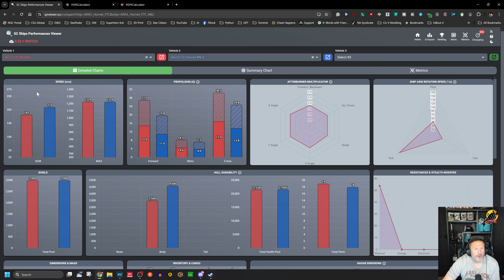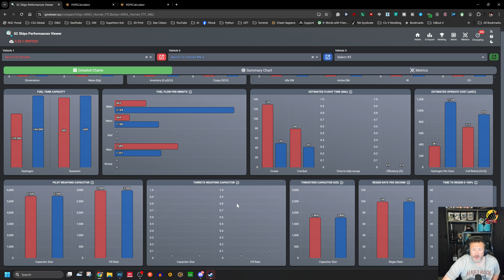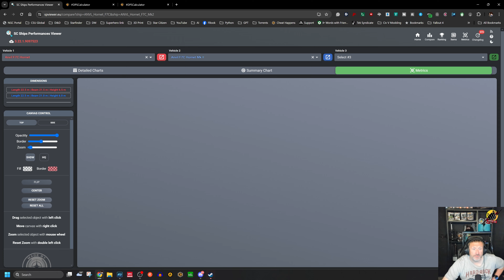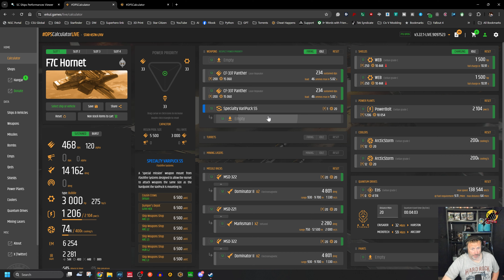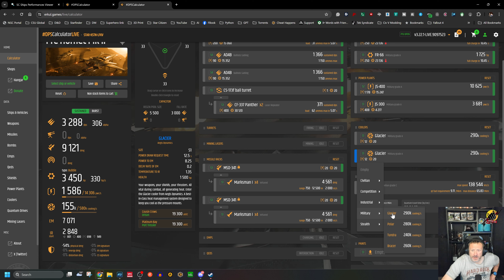A First Look at the Anvil Hornet F7C Mk. 2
A brand new Anvil Hornet for our dogfighting glory in Star Citizen, lets take a look at how she handles.

If you like our content please drop us a like and subscribe, but if you want to know anytime we upload a video, please click on the bell icon to see what video just came out!

If you use a referral code when signing up, you will get a free 5000 aUEC credit boost as well as a free Greycat Industries Personal Transport Vehicle (golf cart) to drive around on a moon or on someone's ship, or wherever you like.

Our handles in-game are Fist-25 and JawaSparky.

TIMESTAMPS
00:00 - Introduction
01:52 - Hangar Tour
06:30 - Cockpit Tour
12:09 - Flying around ArcCorp Area 18
15:11 - Flying around a moon
20:12 - Dogfighting Mission
23:32 - Loadout and ship specifics
34:10 - Final Thoughts